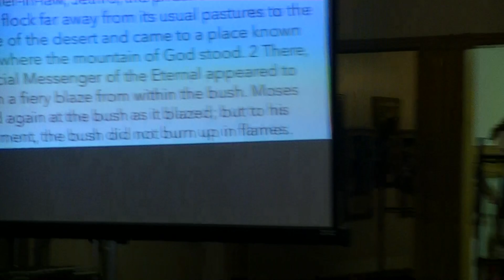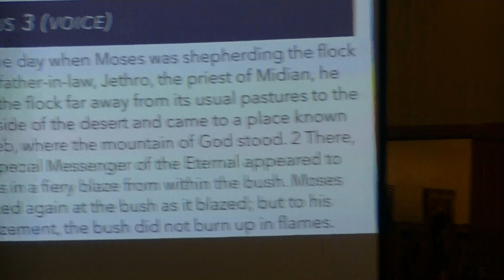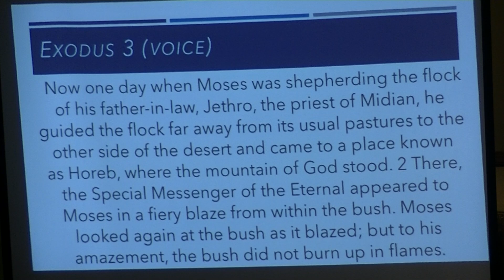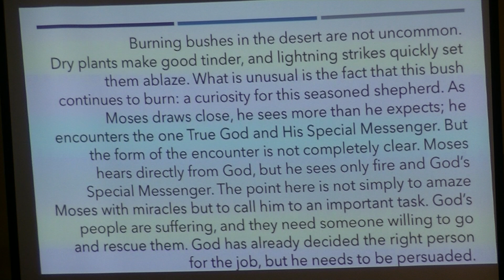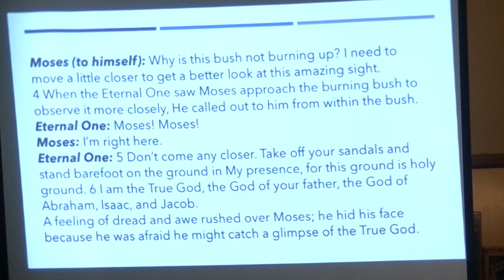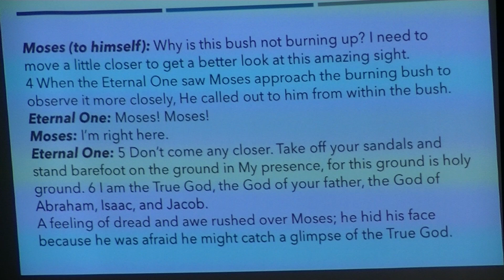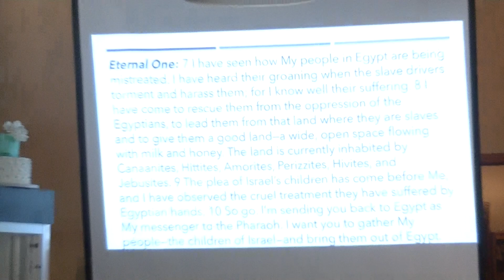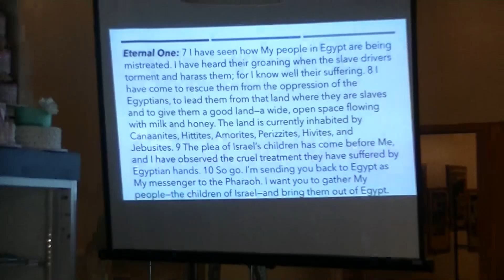5/26/19 - Getting Beyond Yourself - Part 1 of 2